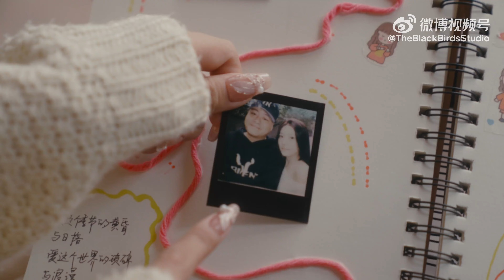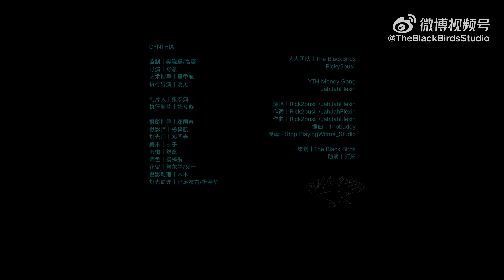Ricky2Busii ft.JahJahFlexin - Cynthia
@Ricky2Busii -Cynthia Feat.@YTH_JahJahFlexin (Pro.1nobuddy)[Music video]
出品：The black birds Studio
视觉团队：@PMR_Films
监制：樊骁瑶/高豪
艺术指导：吴季航
导演：舒意
制片人：高豪
执行导演：明见
执行制片：张泰鸿 姚兮璇
摄影指导：邓国春
灯光师：邓国春
摄影师：杨梓航
剪辑：舒意
调色：杨梓航
美术：一子
花絮：努尔兰/又一
摄影助理：木木
灯光助理 ：巴足衣古/折金华

艺人团队：
The BlackBirds（Ricky2busii）
YTH Money Gang（JahJahFlexin）
作词：Rick2busii /JahJahFlexin
作曲：Rick2busii /JahJahFlexin
编曲：1nobuddy
混母：Stop PlayingWitme_Studio
策划：The Black Birds
助演：虾米